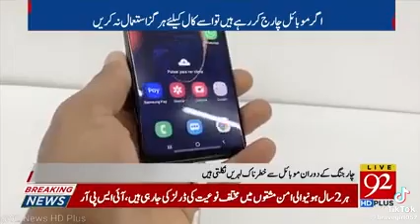Don't use Mobile during Charging